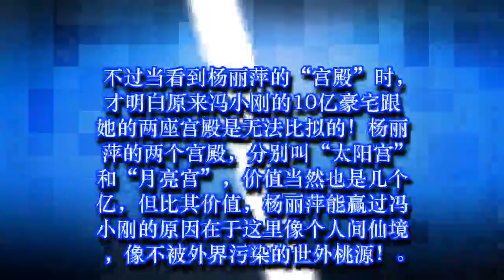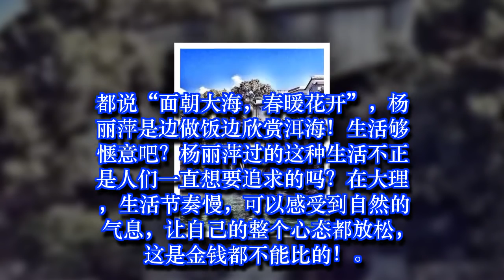张艺谋千万豪宅六辆豪车，冯小刚10亿豪宅，跟她家比都太寒酸！| 娛樂新聞 Grant Everet